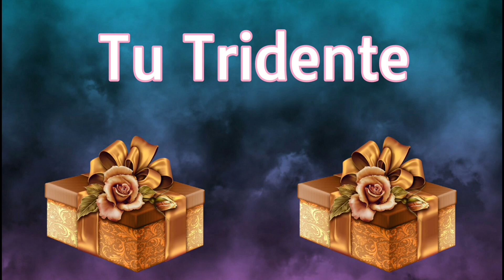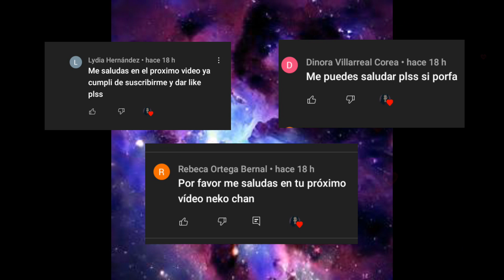Elige Un Regalo (versión Sirena)